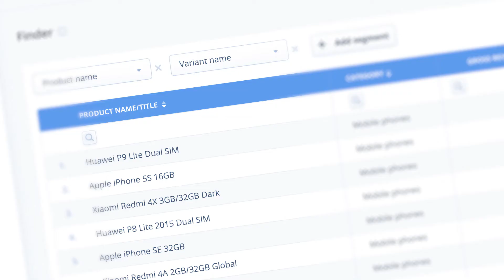Product Statistics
A performance overview of your products with Product Statistics.

Product Statistics is an app that compiles a portfolio of your product’s most important data, allowing you to view metrics on your best and worst performing items, top product categories and combinations, variants as well as sales history.

Optimize your inventory management today — making intuitive business decisions have never been easier.

Break through with the best offers. Create special product bundles and volume discounts. Optimize your inventory. Focus on the right brands and suppliers.